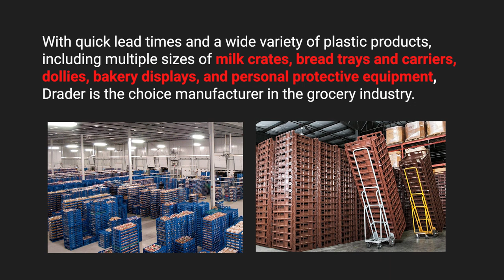Plastic Manufacturing for Grocery